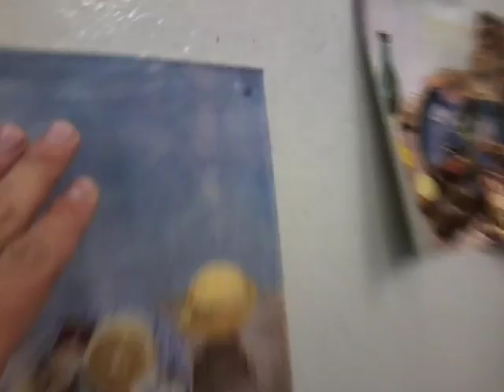Nometne Gulbene 2016-История сквозь замочную скважину (часть 2)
День 2